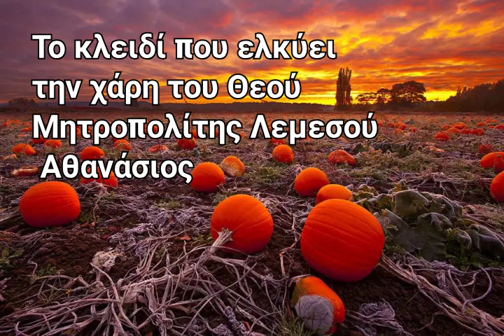Πώς αυξάνεται η Χάρις του Θεού; - Μητροπολίτης Λεμεσού Αθανάσιος |Ελλάς - Ορθοδοξία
Κάθε Κυριακή στις 7:00 μ.μ. παρακολουθήστε από το κανάλι μας Ελλάς- Ορθοδοξία ομιλίες από διάφορους γέροντες και Ιεράρχες!

Ομιλεί ο Μητροπολίτης Λεμεσού Αθανάσιος